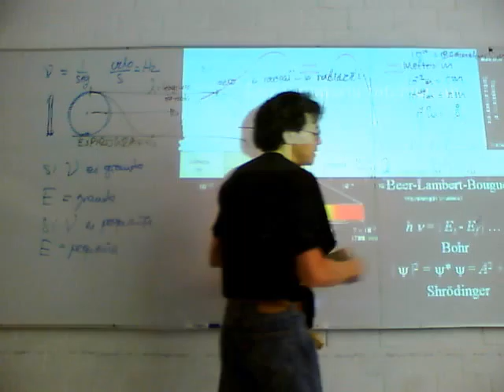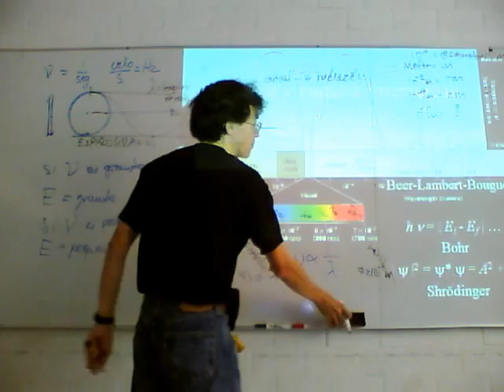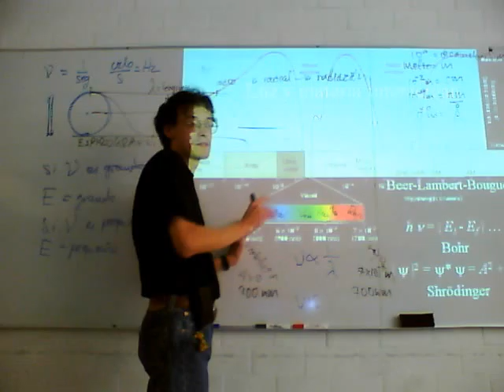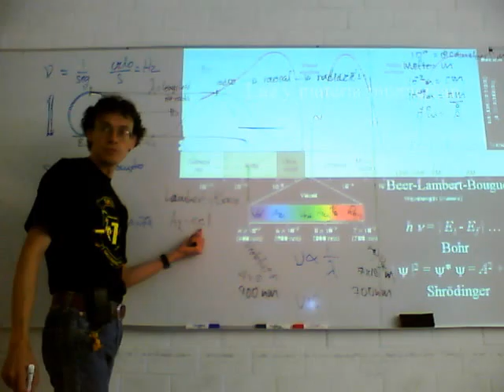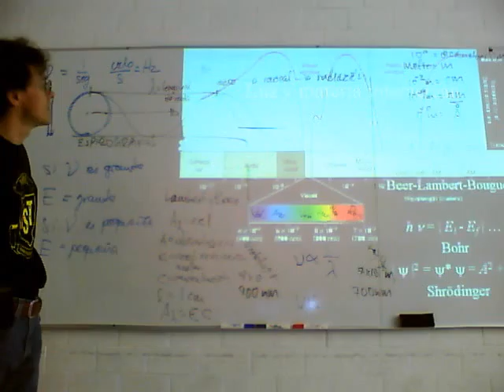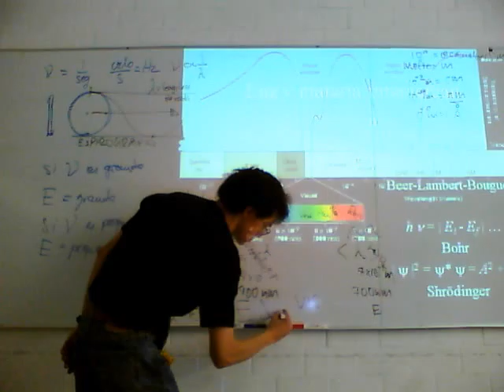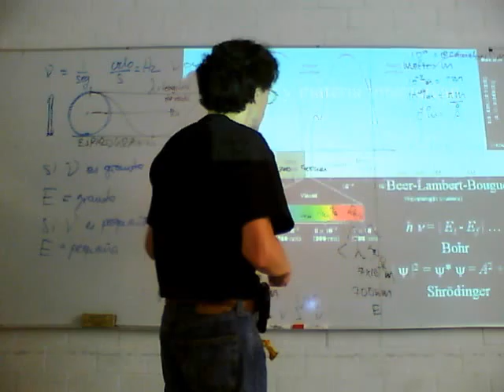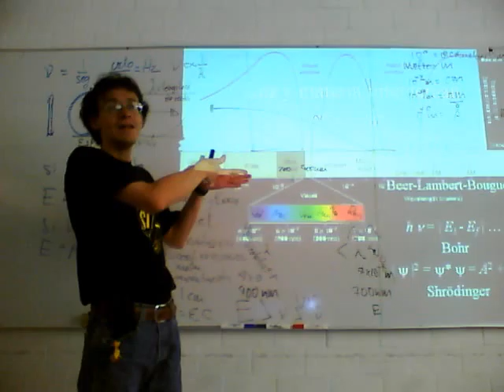Fisicoquímica Experimental 11-Otoño Sem 10, 2a sesión 2/5 Espectroscopía